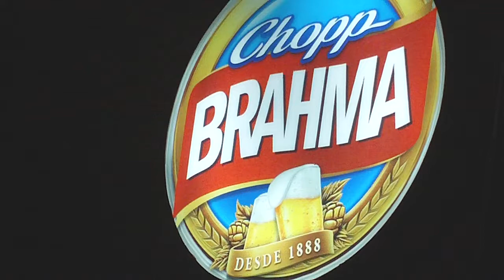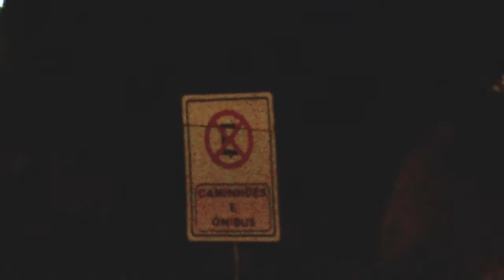Babá Trio my heart can't tell you no Salt Bar Chopperia e Restaurante Guaratuba Pr